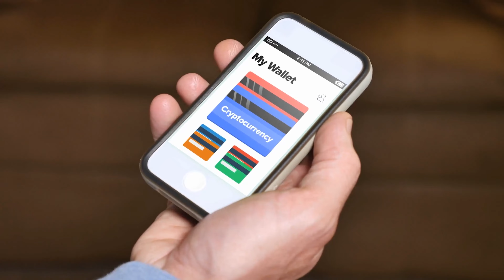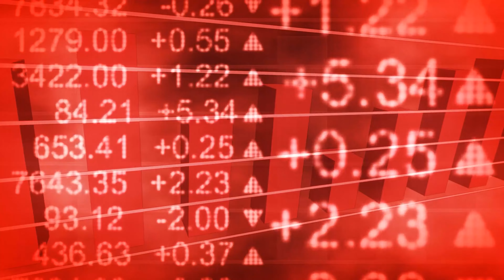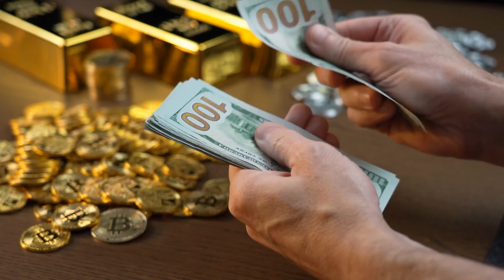Bitcoin Zukunft: Ist Bitcoin das bessere Geld? Unterschiede?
Was macht überhaupt gutes Geld aus? Was ist der Unterschied von Bitcoin zu anderen Geldsystemen. Wieso brechen Geldsysteme zusammen? Warum ist Vertrauen so wichtig und wieso kommt Bitcoin ohne Vertrauen aus? Das liefert wichtige Hinweise auf die Bitcoin Zukunft. In dieser Doku frage ich, "Ist Bitcoin das bessere Geld?"
Neben den vielen Bitcoin News, hilft dieses Video bei der Frage, wie geht es weiter mit Bitcoin? Was meinst du, hat Bitcoin eine Zukunft oder hat Bitcoin keine Zukunft? Auf jeden Fall ist es ein revolutionäres Währungssystem. Zum ersten Mal gibt es ein Geldsystem, dass ohne Vertrauen auskommen will und damit eine direkte Konkurrenz zu zentralen Finanzen darstellt. Ist Bitcoin damit als Währung der Zukunft geeignet? Die Zusammenhänge von Bitcoin, Geld und Gold, wird hier erklärt.

Kapitel
0:00 Intro
0:13 Warum Geld?
0:55 Eigenschaften von Geld?
3:08 Kollaps von Geld-Systemen?
5:09 Eigenschaften von Bitcoin?
6:06 Status von Bitcoin?
7:32 Schlussfolgerung?